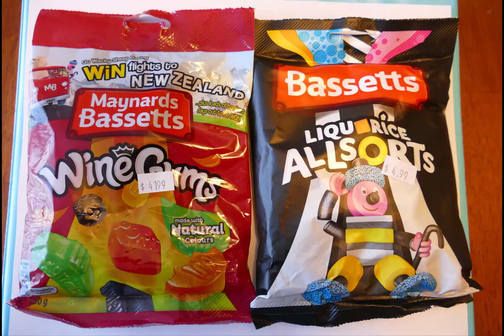A Brit in Buffalo. It's not always chocolate...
As I had made a big dent in the stuff I'd bought over Christmas, I decided to order some more and not get chocolates. This is the unboxing from that order.